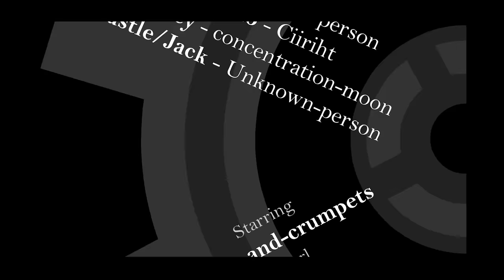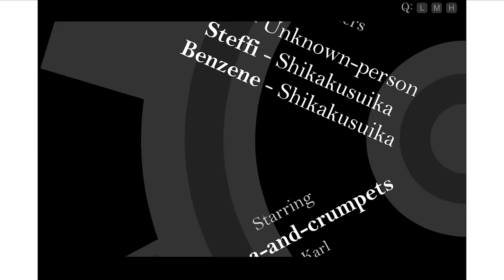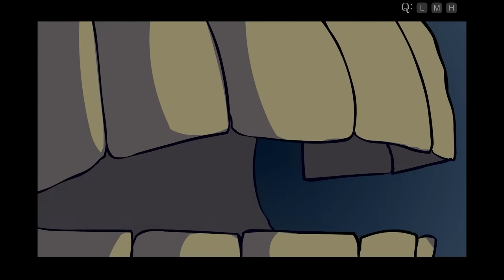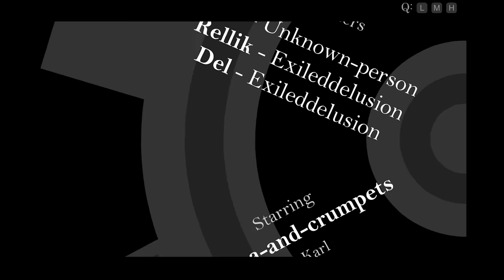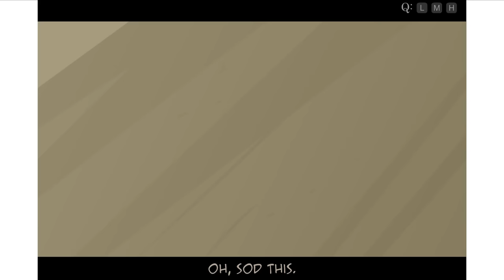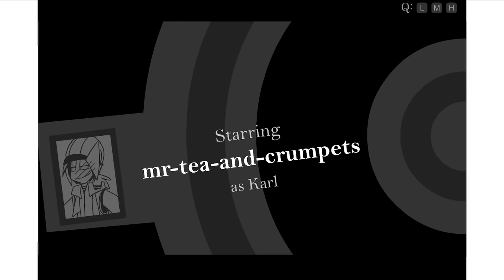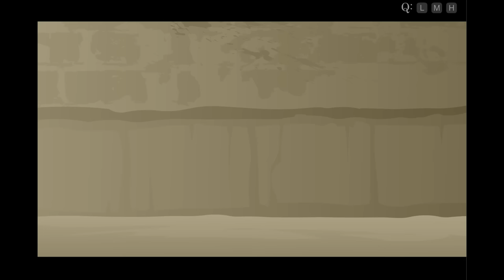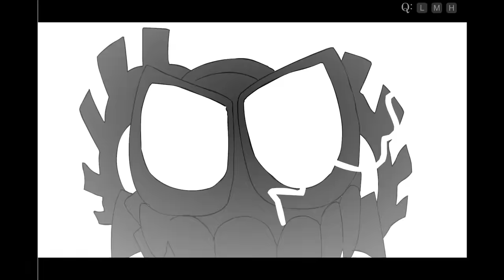Law Of Talos | ALL ANIMATIONS + EXTRAS (flash animation)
RIP Flash 12/31/2020